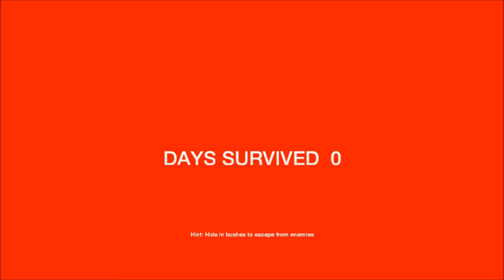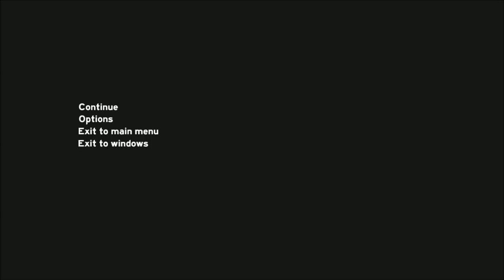the forest ep 2 gameplay fr . Les petits pedestre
deuxieme épisode de l'aventure the forest . Like , Partage et abo toi :).

Mon twitter : @lemondedujeux